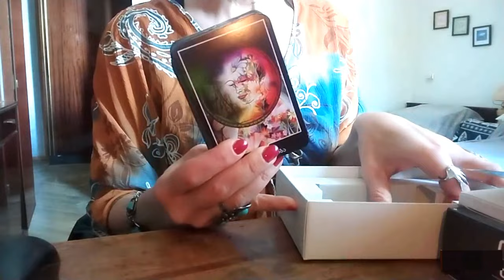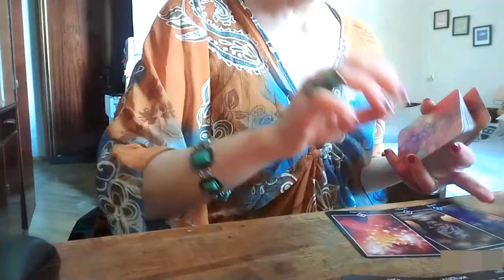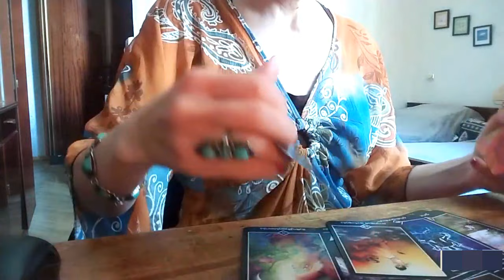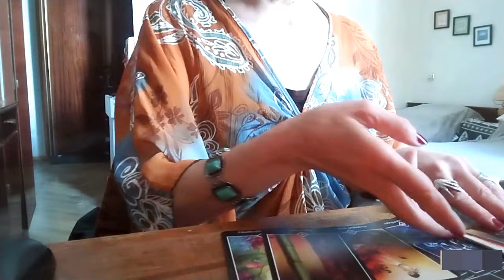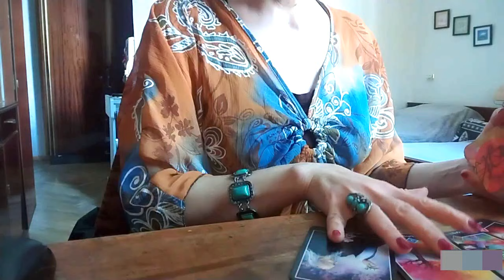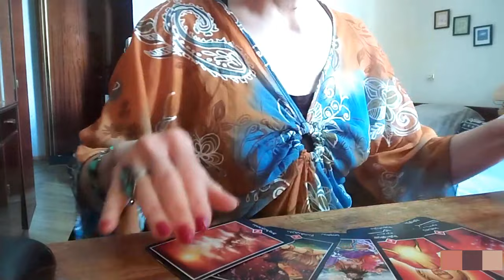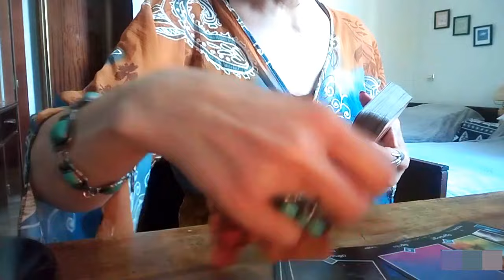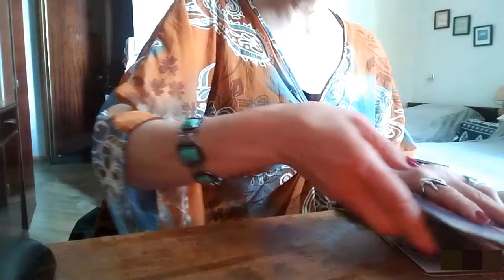რატომ იქცევა ასე? რა ხდება მის გულში? ოშო ძენ ტარო✨✨✨🃏🃏🃏✨✨✨599577343